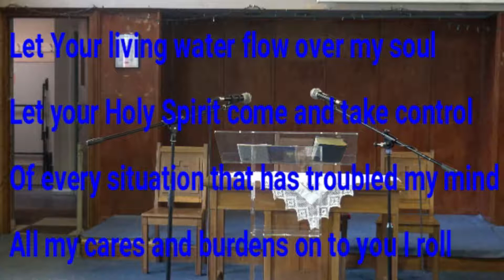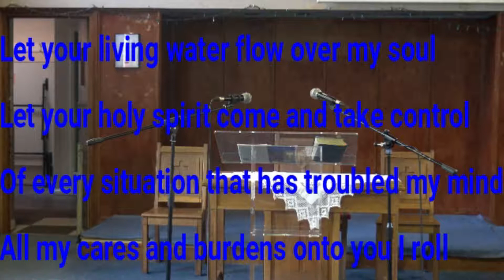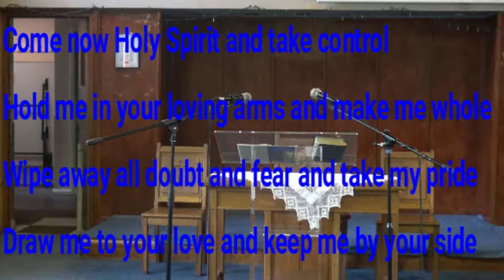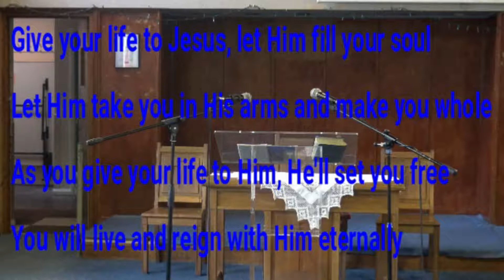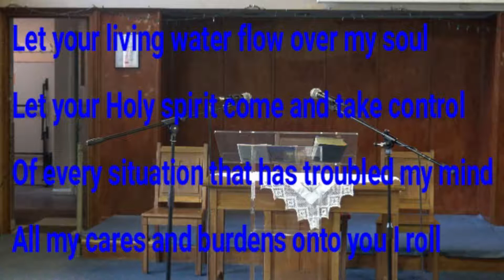The gifts of the spirit part 8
The gift explain